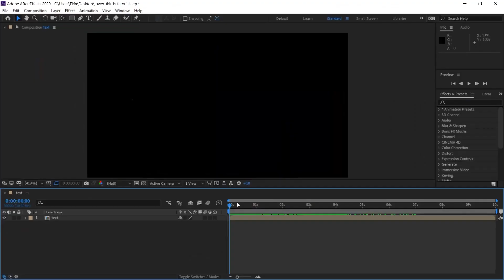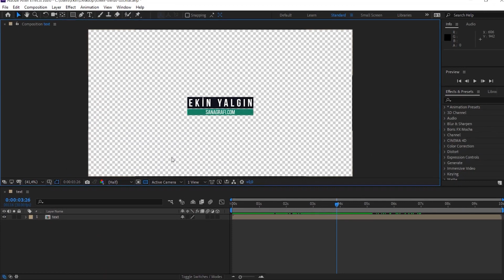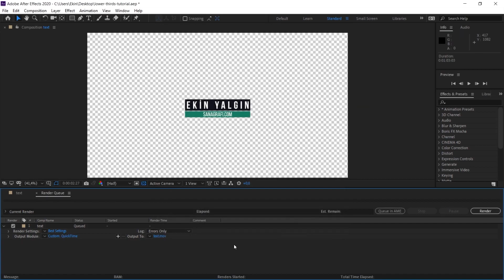RENDER TRANSPARENT VIDEOS in After Effects using RGB + Alpha Channel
When it comes to creating transparent videos in After Effects, using the RGB + Alpha channel is a commonly used technique. In this video you will learn how to render transparent using the Alpha channel.